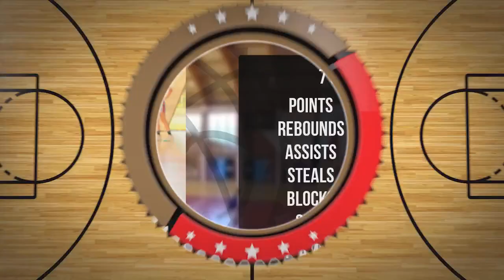Maja Reczek Player Mixtape DC107 Girls Brzesko 2024